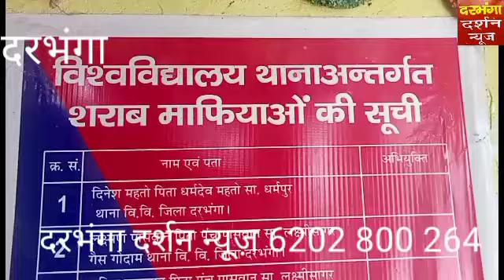विश्वविद्यालय थाना पुलिस ने मद्य निषेध कांड में में फरार अभियुक्त प्रेम पासवान को किया गिरफ्तार